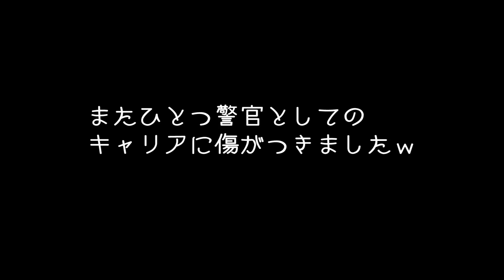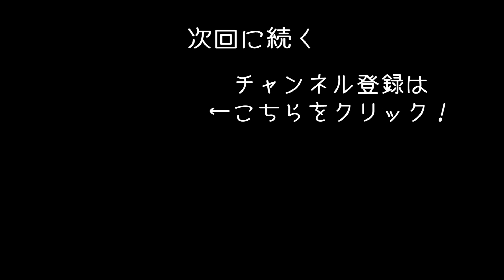汚職警察密着24時！ 冤罪が生まれる悲劇の瞬間 【 Police Force 2 実況 #2 】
警察官シミュレーター「Police Force 2」のゲーム実況になります！
今回はとある事件で最悪の悲劇が訪れます！